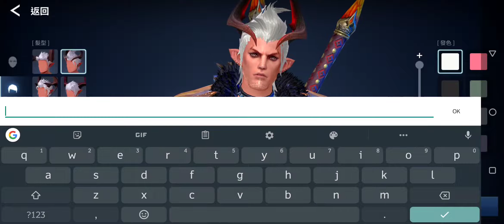TERA Classic [ Android APK iOS ] Gameplay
TERA Classic - BBGame HK

《TERA Classic》——再續經典，重拾MMORPG初心
即刻加入粉絲團就能獲得最新消息！

【遊戲特色】

{完美移植，再續TERA經典}
四大種族，邀您回歸
呆萌艾琳，在線等撩
史詩級壯闊劇情再次啟動
還有白獅坐騎，這一次我不會錯過！
再續TERA傳奇，重拾當年感動！

{FULL 3D打造超磅礴魔幻世界}
超越PC原作美術質量
海闊天空超廣角，實現晝夜更迭
手機上也要帶給你震撼的視覺體驗！

{同仇敵愾捍衛公會榮耀}
野外BOSS戰與公會大亂鬥激情對碰
BOSS鹿死誰手？橙裝花落誰家？
更有25V25公會PVP等你來戰
來捍衛屬於我們公會的榮耀吧！

{三大競技場熱血PVP}
冠軍競技、榮耀競技、無畏戰場
有公平戰力競技，也有亂鬥混戰
告別枯燥掛機，三大競技場助你殺個痛快！

{高自由度養成系統}
紋章、專精、天賦、神符……
屬性點自由分配，N種培養方式供君選擇
拒絕千篇一律，打造專屬於你的個性職業！

{海量外觀Show出你的美}
百種時裝坐騎，搭配各種族特色飛翼
靈活穿搭不撞衫
豐富的表情動作也將帶給你絕佳互動體驗！

【溫馨提醒】
※ 本遊戲內容涉及「不當言語」- 一般不雅但無不良隱喻之言語 ，依軟體分級辦法分類為輔12級，12歲以上之人始得使用
※ 本遊戲部分內容需另行支付費用。
※長時間進行遊戲，請注意使用時間，避免沉迷於遊戲。